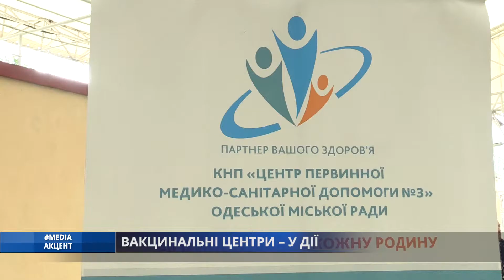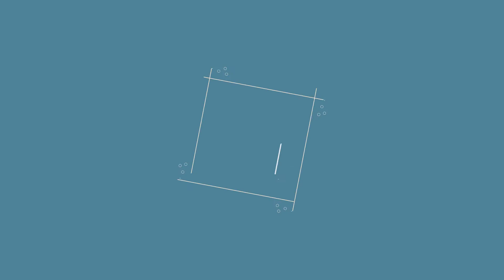Media_акцент. Вакцинальні центри - у дії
Ситуація з захворюваністю Ковід-19, хід вакцинаційної компанії, нові майданчики для масових щеплень в Одесі та сертифікати вакцинації – все, що важливо знати кожному!